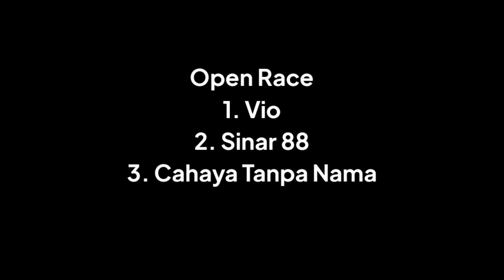Kuda California dan Kuda Vio jauh meninggalkan lawan lawannya Pacuan Kuda Payakumbuh 2023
Kelas AB Pemula & Kelas Open Race
Pacuan Kuda Payakumbuh